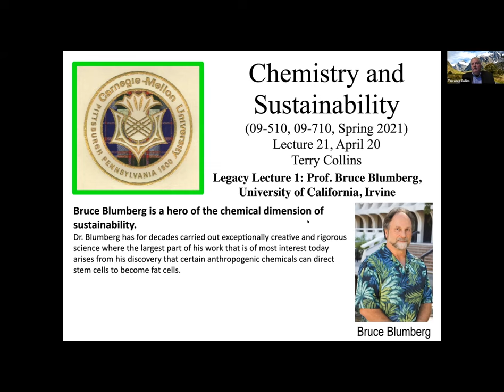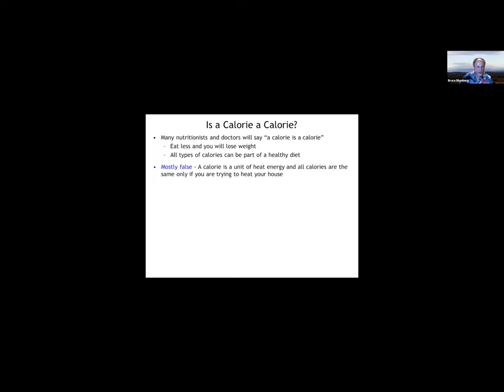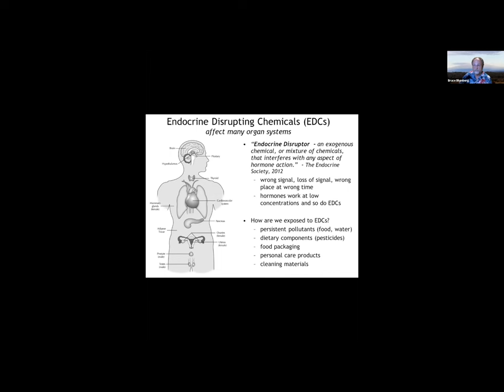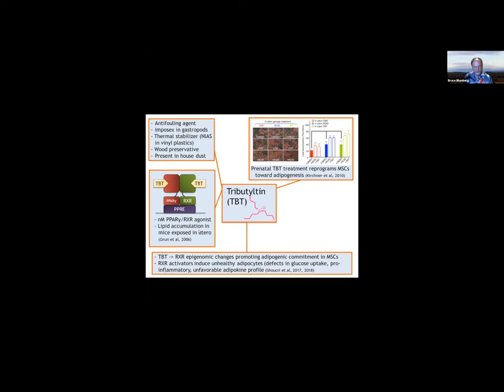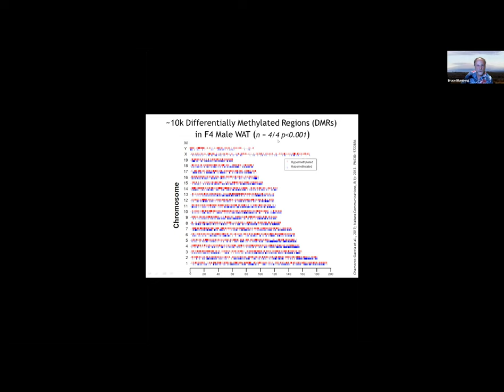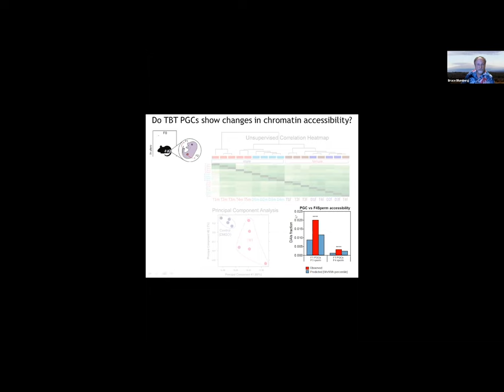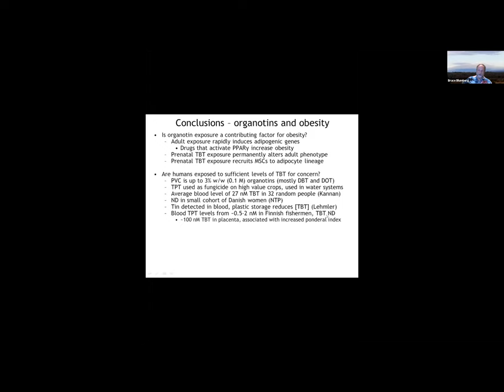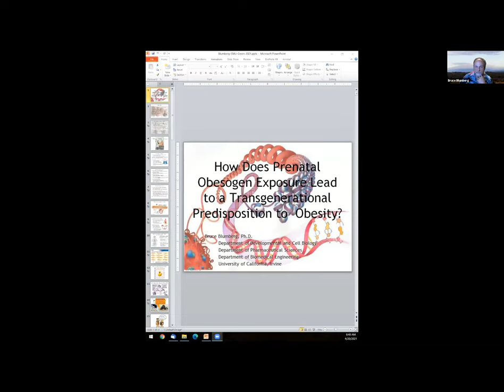How does prenatal obesogen exposure lead to a transgenerational predisposition to obesity?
An Environmental Health Sciences Legacy Lecture.